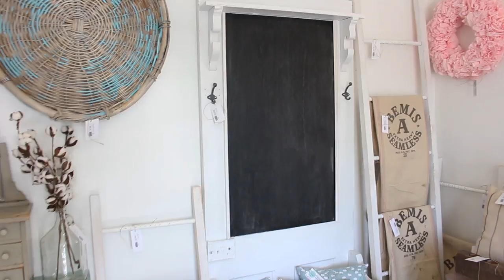Farmhouse Shop Tour!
Jami Ray Vintage now has a retail space!  Come with us as we give you a tour of the shop.  If you're local in Lehi, Utah, make sure to stop by and check it out!